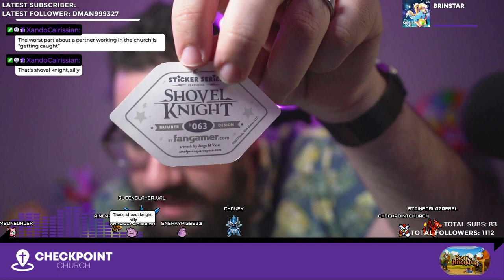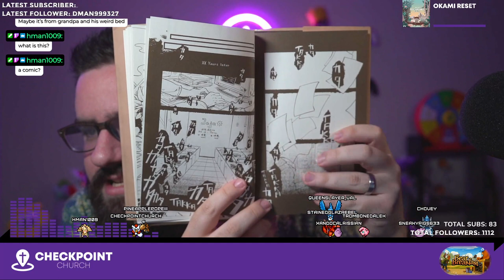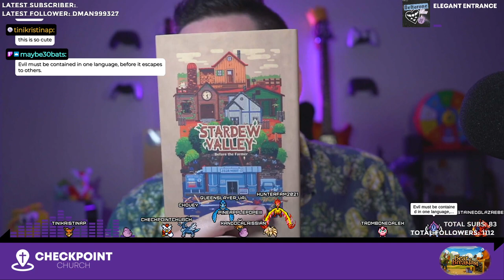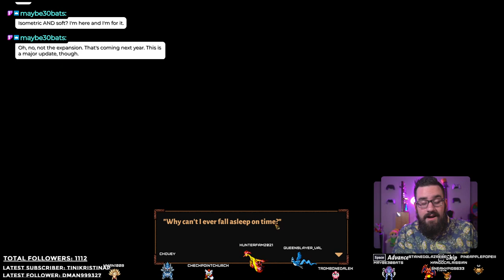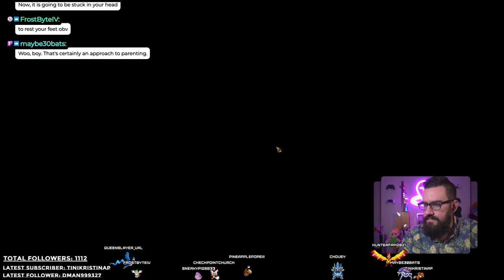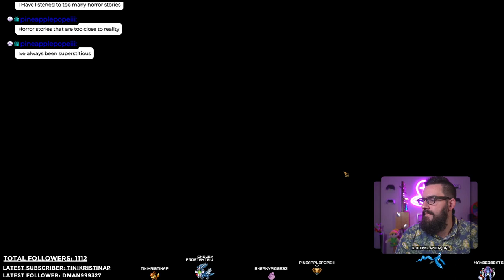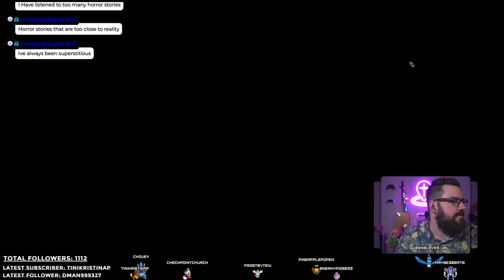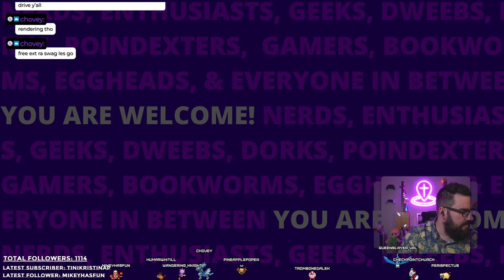If a bear breakfasts in the woods, can anyone hear it? Day 1 of Bear & Breakfast | VarieTuesday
This VOD was originally recorded on September 6th, 2022.

Intro 0:00
Bear & Breakfast
Outro